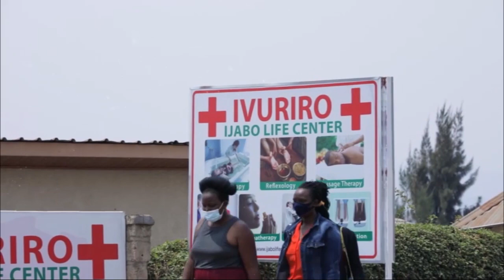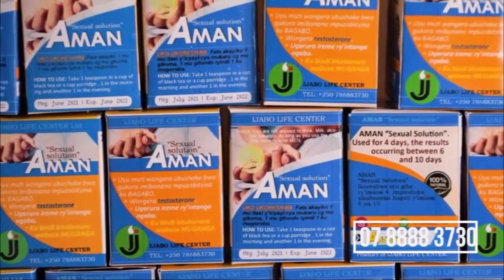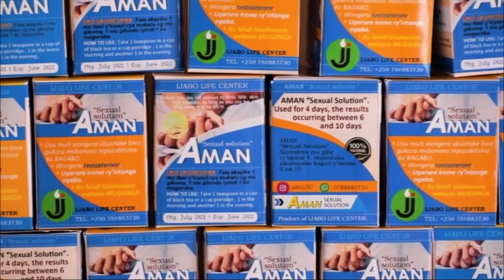KICUKIRO: Umugore yanze gutanga ruswa y'igitsina none bamusenyera inzu yari amazemo imyaka ine